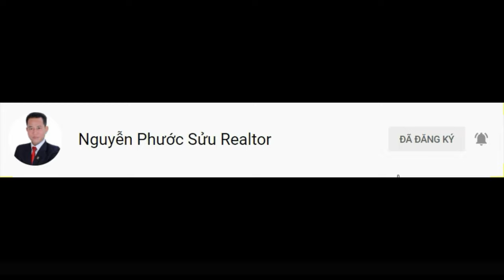Cần Bán Shophouse Zeit River County 1 dự án Zeitgeist Nhà Bè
Cần Bán Shophouse Zeit River County 1 dự án Zeitgeist Nhà Bè | Phước Sửu

Tổng quan dự án ShopHouse Zeitgeist Nhà Bè
Tên thương mại: ZEITGEIST NHÀ BÈ
Vị trí: Nguyễn Hữu Thọ, xã Phước Kiểng-Nhơn Đức, huyện Nhà Bè, TP.HCM
Chủ Đầu Tư: VGSI công ty con thuộc tập đoàn GS E&C Hàn Quốc
Quy mô: 349.36ha
+ Khu A: khu đô thị tuyến tính Linear với diện tích 115.155ha
+ Khu B: bán đảo trung tâm The Center Peninsula và khu đô thị cửa ngõ Gateway City với diện tích 57.804ha
+ Khu C: khu đô thị công viên Park City với diện tích 76.482ha
+ Khu công cộng: diện tích 34.438ha, bao gồm các công trình giáo dục, trung tâm y tế, thương mại, hành chính…
+ Khu đất giao thông: diện tích 66.036ha
+ Khu cây xanh: diện tích 39.460ha
+ Các khu chức năng khác: diện tích 53.233ha
CẬP NHẬP GIÁ THỊ TRƯỜNG MỚI NHẤT 02/2023 VỀ NHÀ PHỐ VÀ BIỆT THỰ DỰ ÁN GS NHÀ BÈ
+ NHÀ PHỐ 7X17 GIÁ TỪ 17 TỶ
+ SHOPHOUSE 7X18M GIÁ TỪ 21 TỶ
+ BIỆT THỰ SONG LẬP 162M2 GIÁ TỪ 20 TỶ
+ BIỆT THỰ SONG LẬP 200M2 GIÁ TỪ 24 TỶ
+ BIỆT THỰ ĐƠN LẬP 250M2 GIÁ TỪ 32 TỶ
+ BIỆT THỰ ĐƠN LẬP 300M2 GIÁ TỪ 3X TỶ

Thông tin chuyển nhượng Biệt Thự Đơn Lập và biệt thự Song Lập ZeitGeist– GS Metrocity Nhà Bè mới nhất năm 2023
Chuyển nhượng Biệt Thự Song Lập
👉 Bán căn biệt thự song lập 162m2 tại dự án GS Metrocity nhà bè. Mã căn C2-31 diện tích: 9.5x17m (162m2) trệt+2 lầu MT đường nội khu 10m. Giá góc 12.4 tỷ, giá bán chuyển nhượng nhanh 21 tỷ. Hiện mức giá chênh nhẹ nhất trong phân khúc tại đây.
Chuyển nhượng Biệt Thự Đơn Lập
👉  Bán căn biệt thự đơn lập 250m2 tại khu đô thị Zeitgeist City nhà bè. Mã căn B1-05 diện tích: 12,5x20=250m2,trệt+2 lầu giá góc 17,4 tỷ, giá bán chuyển nhượng nhanh 30 tỷ. Công năng khu riêng biệt ít căn bán lại trên thị trường.
👉 Chuyển nhượng căn biệt thự đơn lập 300m2+ sân vườn tại Zeit River County 1.1. Mã căn C1- 08 diện tích:15x20m=300m2, 1 trệt+2 lầu. Giá góc 23.9 tỷ,  giá bán chuyển nhượng nhanh 39 tỷ.

TỔNG QUAN
Tên thương mại: Zeitgeist City
Vị trí: đường Nguyễn Hữu Thọ, xã Phước Kiểng – Nhơn Đức, huyện Nhà Bè, TP HCM.
Chủ đầu tư: VGSI – Công ty con tập đoàn GS E&C Hàn Quốc.
Quy mô: 350 ha.
Khu A: Khu đô thị tuyến tính Linear có diện tích 115.155ha.
Khu B: khu bán đảo trung tâm The Center Peninsula và khu đô thị cửa ngõ Gateway City. Có tổng diện tích 57.8 ha.
Khu C: Khu đô thị công viên Park City. Diện tích 76.48ha.
Các phân khu chức năng:
Khu công cộng: Diện tích 34.438 ha, bao gồm các công trình giáo dục, trung tâm y tế, thương mại, hành chính…
Khu đất giao thông: Diện tích 66.036 ha
Khu cây xanh: Diện tích 39.460 ha
Các khu chức năng khác: Diện tích 53.233 ha.

Trân trọng!